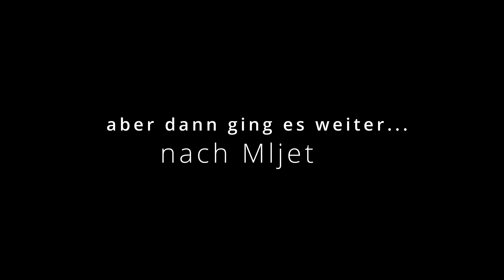Motorradtour Kroatien 2024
Unser Motorradurlaub im Jahr 2024. Früher waren wir schon öfter hier und nun, nach sehr langer Pause, haben wir uns alles mal auf zwei Rädern angesehen.